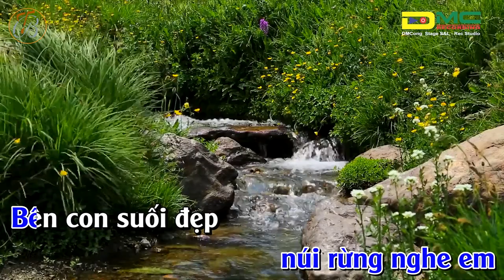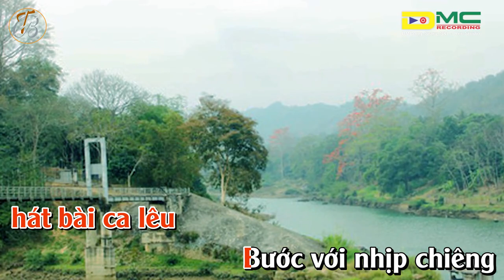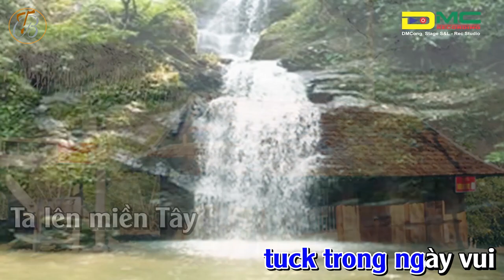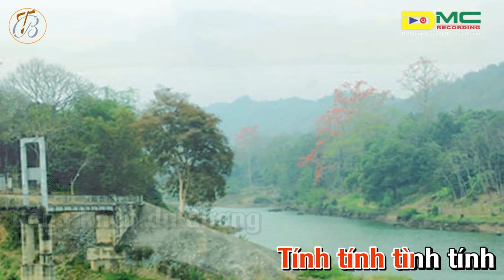Karaoke Nghĩa Tình Sơn Hà - Tương Dương I ST: Đinh Minh Công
Sáng tác: Đinh Minh Công
Hòa Âm: Đinh Minh Công
Karaoke: Bảo Thái official